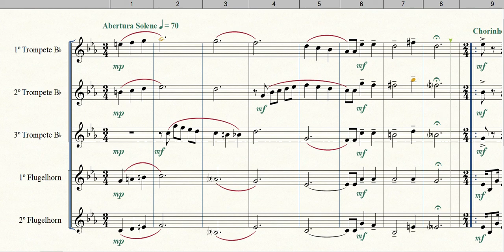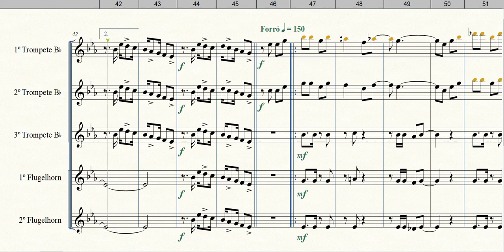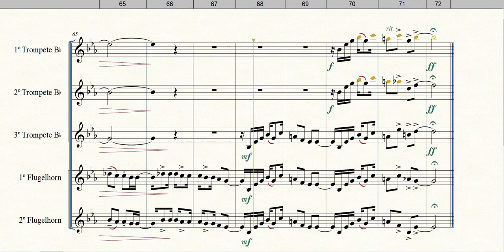Uma Fantasia Brasileira - 3º Movimento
Formação: Quinteto de Trompetes
Gênero: Vários
Compositor: José Ursicino da Silva (Duda)
Equipe do Portal Brasil Sonoro